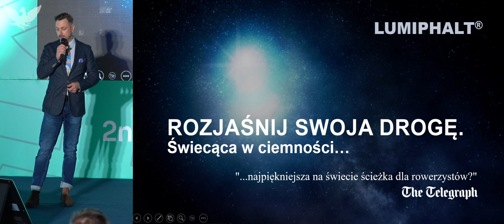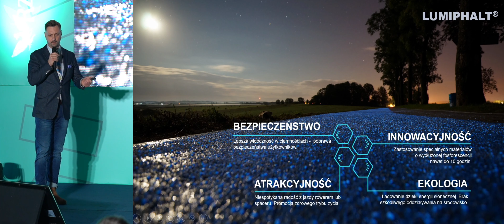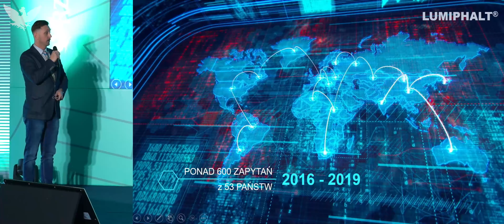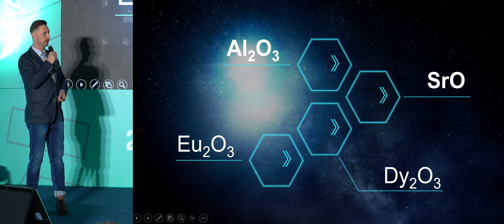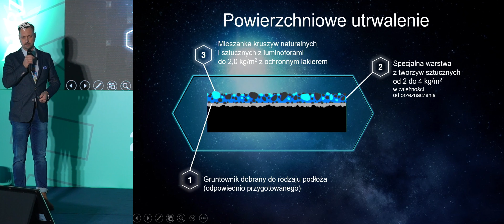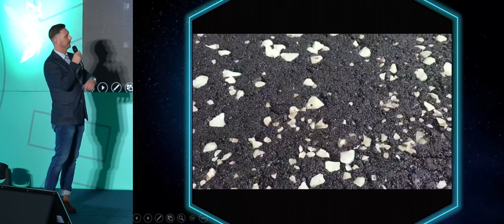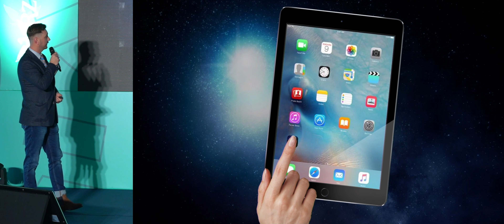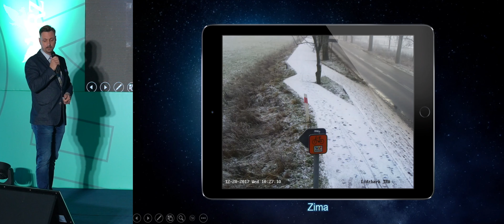Bike talk: Rozjaśnij Swoją Drogę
O technologicznych możliwościach budowania ścieżek rowerowych z luminescencyjną powierzchnią  opowiada Dominik Kmita, technolog d.s. kruszyw w Laboratorium Badań Technicznych TPA - spółka grupy STRABAG.